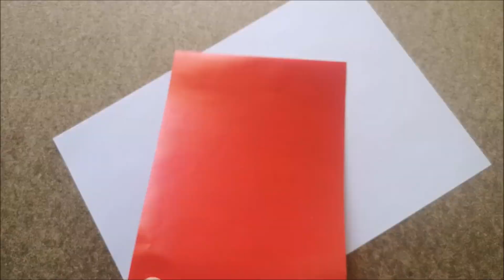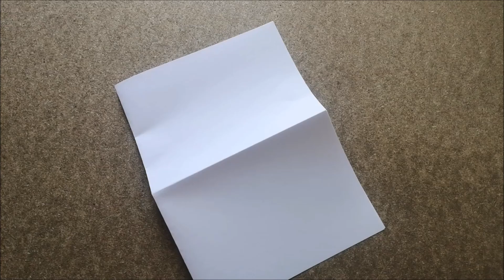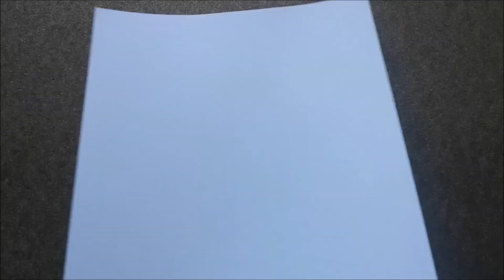Jak zrobić flagę Polski? | 3 sposoby | mojaflaga | DIY | Zrób to sam | Dzień Flagi | Flaga Polski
W filmie tym znajdziesz pomysły jak zrobić flagę Polski, znajdziesz aż 3 sposoby na jej wykonanie. Znajdziesz ten film również tutaj